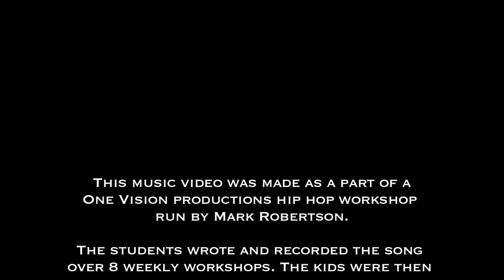Ballina High School Hip Hop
This is a hip-hop fim-clip made by the youth at Ballina High with Mark Robertson (MC Dingo) and Moja Reeves. Awesome clip, the boys just punch there lines and sound great. Special thanks to participants in hip-hop workshop: Odin Mcdonald, Wendall Cook, Nathan King, Jesse Marsh, Bernard Richter, Elwyn Dixan, Blake Roberts, Owen Simpson. Also special thanks to the teachers involved; Eli Hedges, Don Oppie, Rosina Grieves, Nikko Roberts, Jenny Wilson, Debbie Granston, Dave Carpenter and Sue Page. You are sure yo love this clip, enjoy!